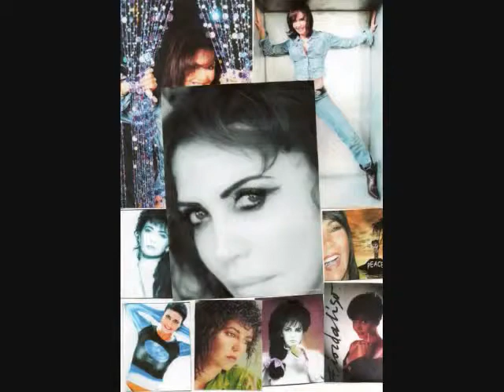VIVERE FIORDALISO 480p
Fiordaliso bellisima mujer y muy buena cantante italiana con una maravillosa y sexy gran voz